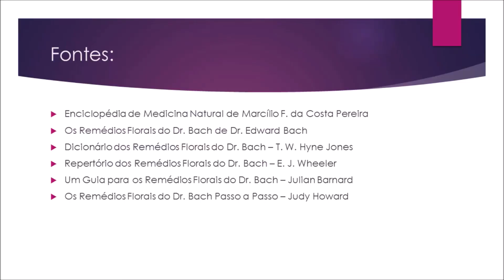Impulsividade - Florais de Bach